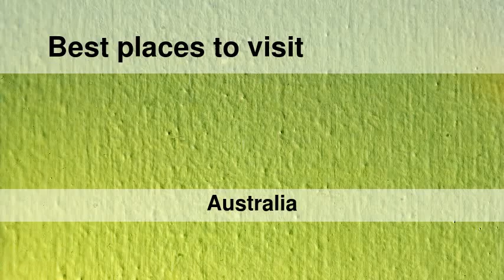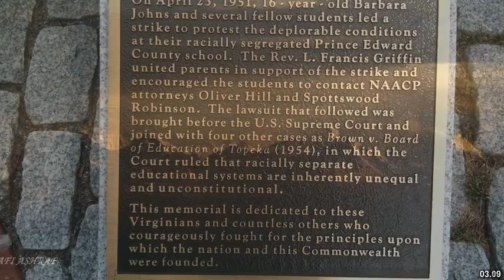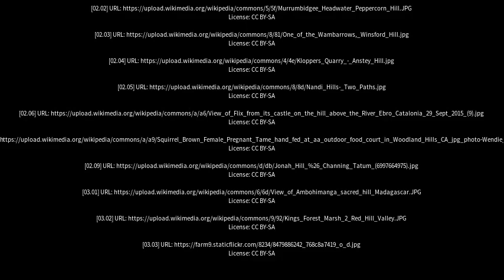Best places to visit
Best places to visit - Brown Hill (Australia) Best places to visit - Slideshows from all over the world - City trips, nature pictures, etc.